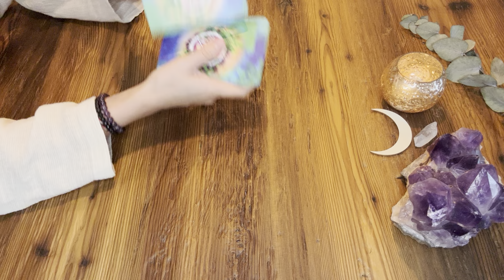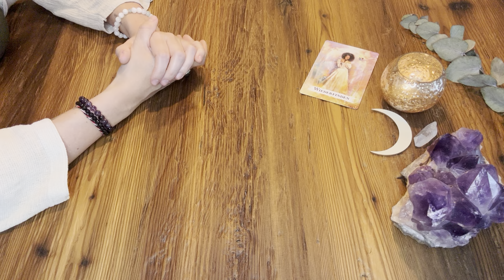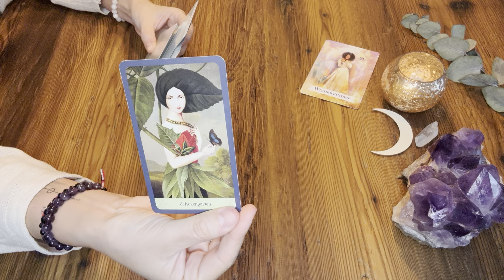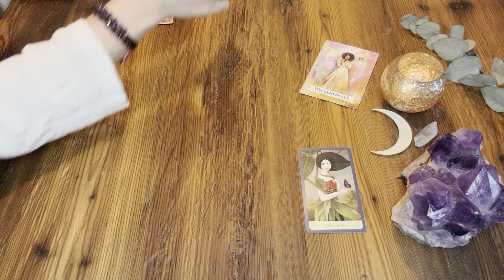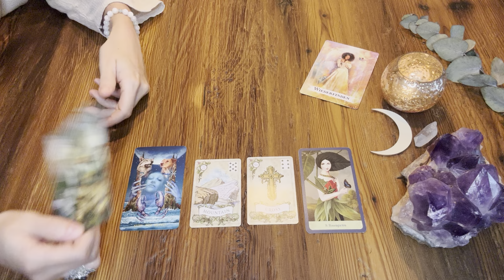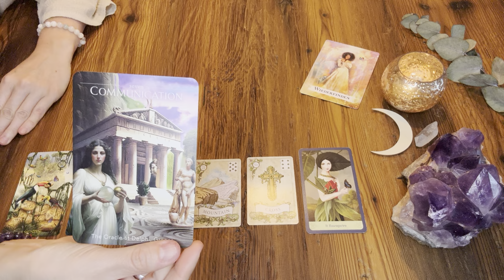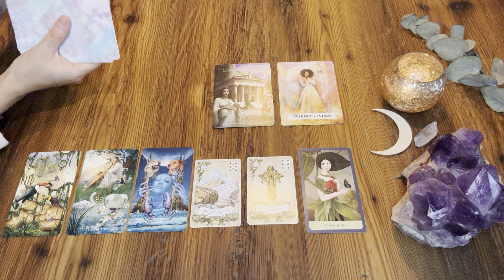KREBS ✦ JULI 2024 | Wiederfinden - Eine tiefe Verbundenheit!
Kartendecks, die ich regelmäßig verwende:
Alexander Ray: Old Style Lenormand
Denise Linn: The Sacred Destiny Oracle
Chris Anne: The Light Seer Tarot
Chris Anne: The Muse Tarot
Alexander Glück: Ur Lenormand
Sabine Schramm: Golden Hour Lenormand
Denise Linn: The Sacred Forest Oracle
Stacey Demarco: Queen of the Moon Oracle
Colette Baron-Reid & Alberto Villoldo: Shamanic Dreams Oracle
Denise Linn: The Time Travelers Oracle
Alberto Villoldo: Das schamanische Seelen Orakel
ASS Kipper Karten
Ayeda Husein: Sufi Tarot
Flavia Kate Peters & Barbara Meiklejohn-Free: Das Orakel der Zaubersprüche
Colette Baron Reaid: Oracle of 7 Energies